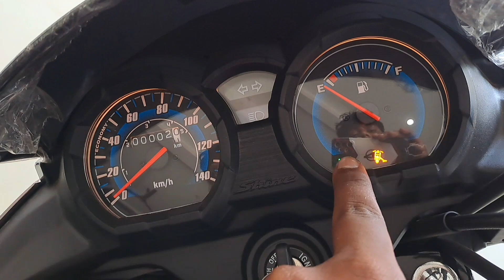Honda shine 125 E20 new model 2023 Onroad Price, Mileage, Features Complete Details in Hindi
Any Query-

honda shine 125 new model 2023 e20
honda sp 125 new model 2023 price
honda sp 125 new model 2023 mileage
honda sp 125 new model 2023
honda shine 125 new model 2023 price
honda sp 125 2023 model
what's is new in 2023 honda sp 125
honda shine 125 mileage
sp 125 mileage in 2023
honda shine 125 2023
honda shine
shine 125 new model 2023
honda sp 125 new model launch date

Raghav Singhania
From - Deoghar Jharkhand ( India )